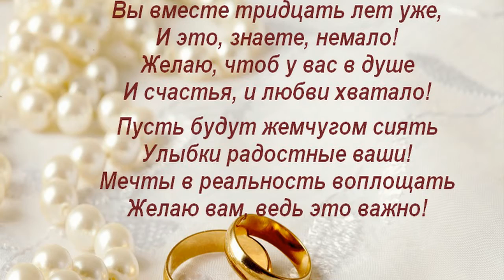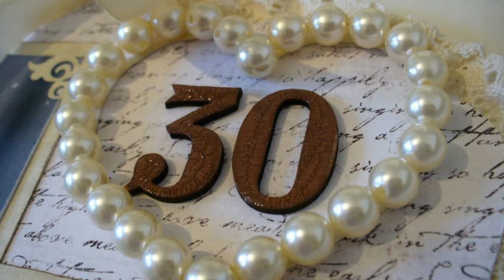30 лет вместе